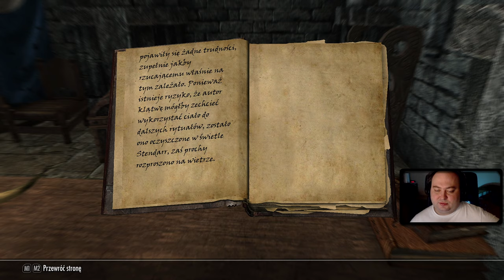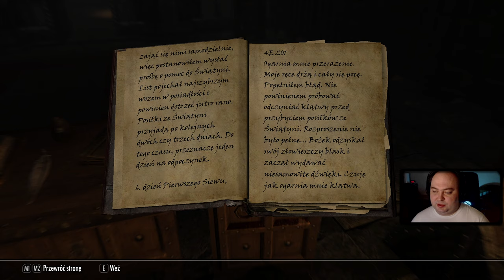TES Skyrim: SE [NA MODACH] #312 - Tajemnica Posiadłości [VIGILANT] - Zagrajmy